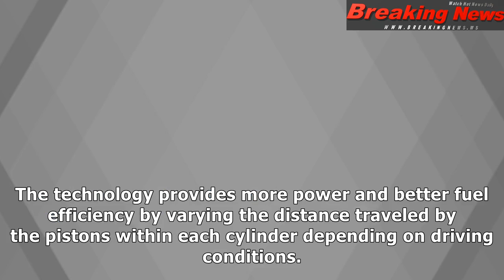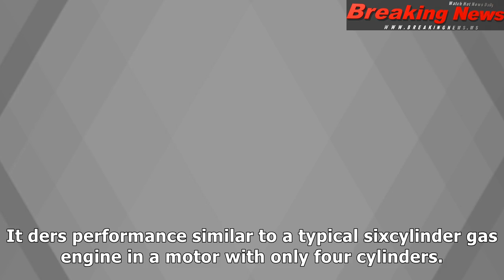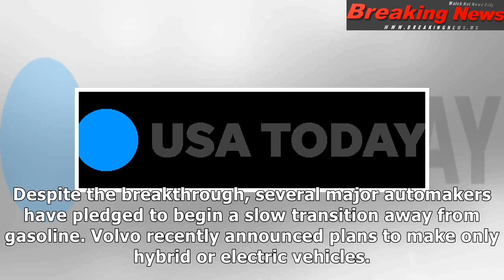Infiniti gas-engine breakthrough: nissan luxury automotive brand reveals new tech